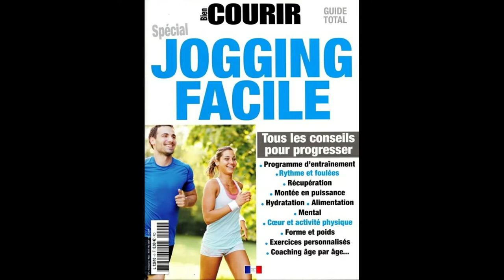30 idées reçues en Running ? Vrai/Faux - Erreurs à éviter en course à pied !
30 idées reçues en Running  ! Erreurs à éviter en course à pied !

Pour plus de conseils en running, je vous invite à regarder d'autres vidéos sur ma chaîne.

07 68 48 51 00